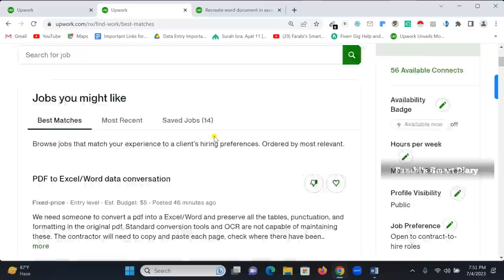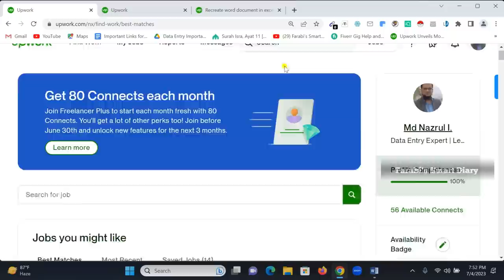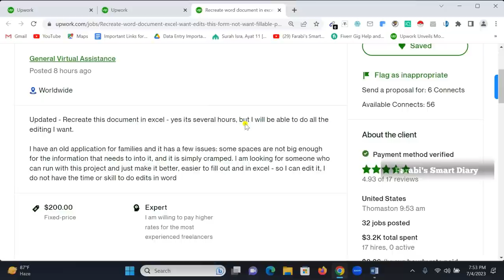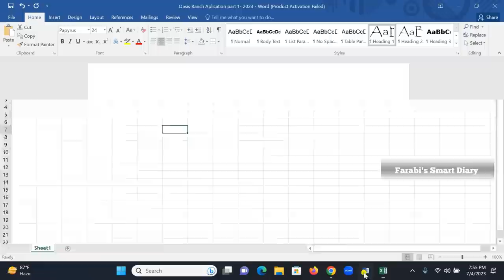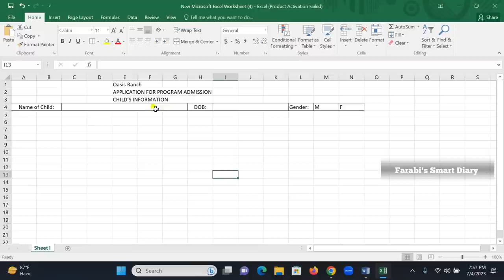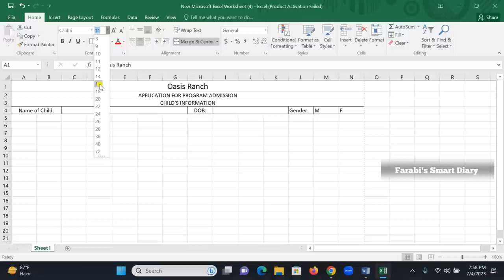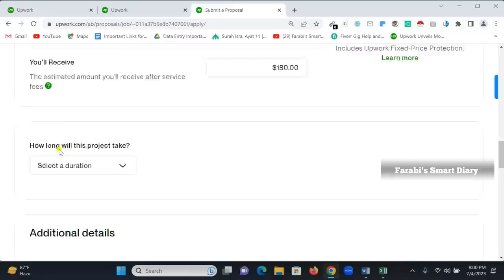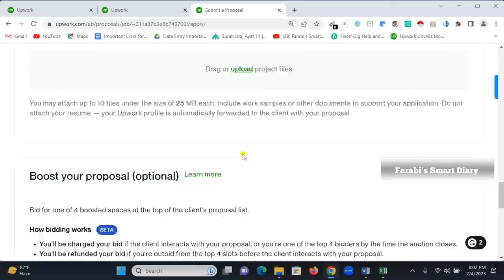২০০ ডলারের ফ্রিল্যান্সিং লাইভ কাজ চেষ্টা করলে আপনিও পারবেন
২০০ ডলারের ফ্রিল্যান্সিং লাইভ কাজ চেষ্টা করলে আপনিও পারবেন